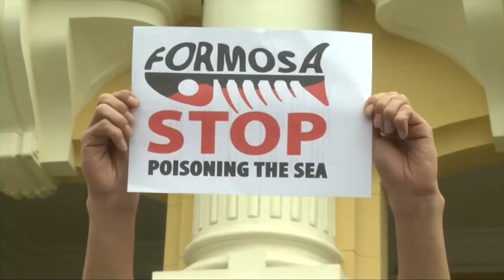Global Hunger Strike Called Against Formosa Plastics | TaiwanPlus News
Activists have called for a global hunger strike against Formosa Plastics' human and environmental rights abuses in Vietnam. We speak to Diane Wilson, Glodman Prize-winning anti-pollution activist, who is on day two of her hunger strike.

📹 Reporter(s): Eason Chen/Sally Jensen